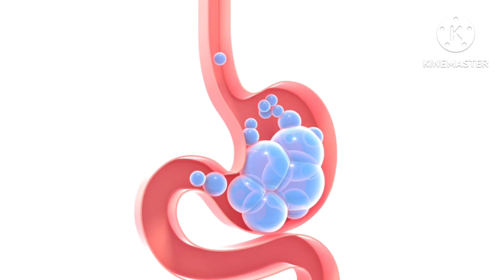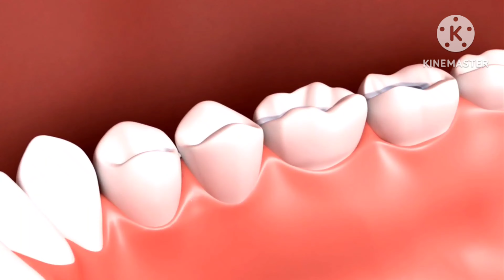aloe vera benefits | aloe vera ke fayde | HEALTHx Talks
aloe vera benefits | aloe vera ke fayde | HEALTHx Talks. In this video I have talked about some amazing health benefits of aloe vera and it's gel.

Aloe vera is a popular medicinal plant with antioxidant and antibacterial properties. It may be useful for reducing dental plaque, accelerating wound healing, preventing wrinkles, and managing blood sugar, among other benefits.

Aloe vera, or Aloe barbadensis, is a thick, short-stemmed plant that stores water in its leaves. It is best known for treating skin injuries, but it also has several other uses that could potentially benefit health.

About Me:-
Hi...I am Dr S. Ghosh, a MCI registered practitioner and this is my only channel "HEALTHx Talks" in youtube. At present I am 32 years old and I aim to spread the right knowledge about our health related problems & solutions with this channel. This channel is based on my research & knowledge in this profession. Hope you enjoy the journey.